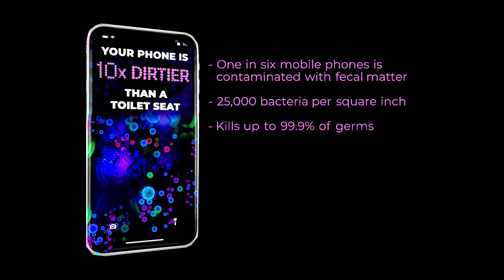Nite Line 09/03/20 HR-2, Rhonda Burns, Hannah Holloway and Morrison Moree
It’s Ladies’ Night tonight on Nite Line as Mary Sloan and Toni Suchka welcome Rhonda Burns of Hope Church, Singer and Songwriter Hannah Holloway, and Morrison Moree of Operation Underground Railroad, an organization that seeks to end human trafficking.  Hannah Holloway sings on tonight’s program.